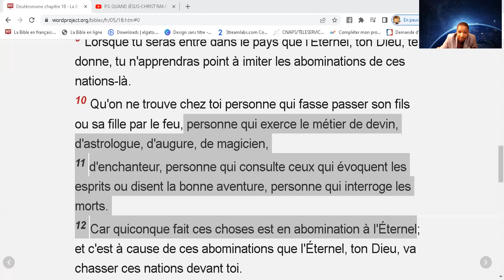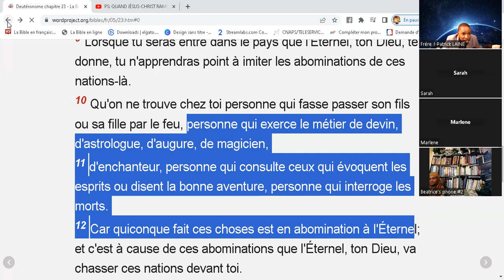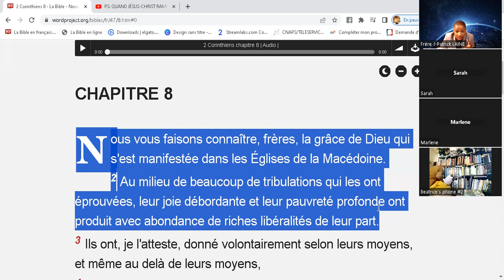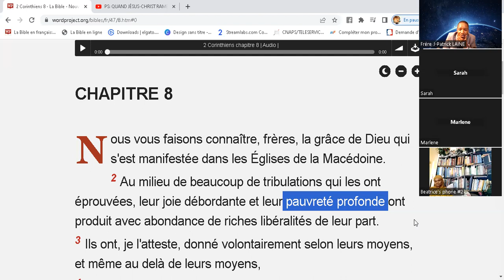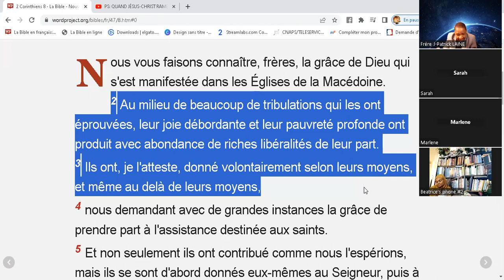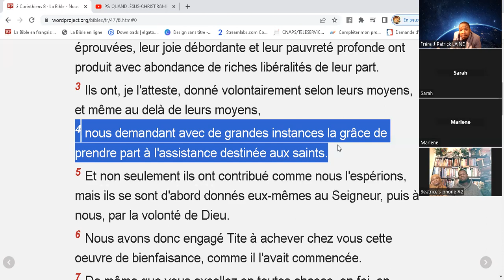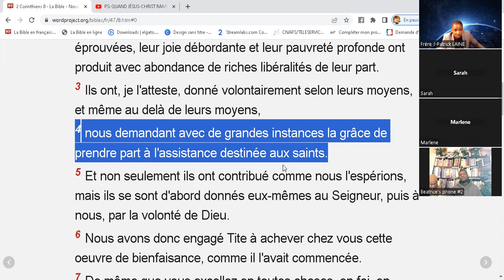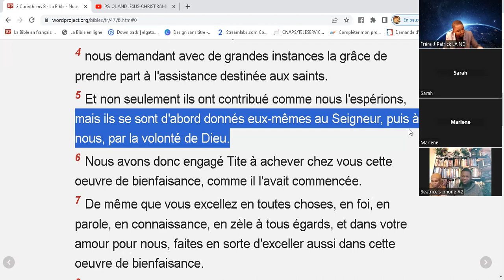SI YON OUGAN OU MANBO POTE1000000 BA OU,PRYE SOU LI SANKTIFYE L E PRAN L SATANISTE GREGORY TOUSSAINT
DEUT 23 V 17 Il n'y aura aucune prostituée parmi les filles d'Israël, et il n'y aura aucun prostitué parmi les fils d'Israël.
18 Tu n'apporteras point dans la maison de l'Éternel, ton Dieu, le salaire d'une prostituée ni le prix d'un chien, pour l'accomplissement d'un voeu quelconque; car l'un et l'autre sont en abomination à l'Éternel, ton Dieu.